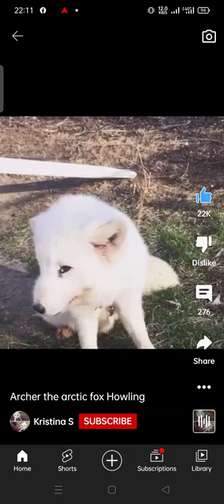Viewing the CUTEST arctic fox laughs ✨